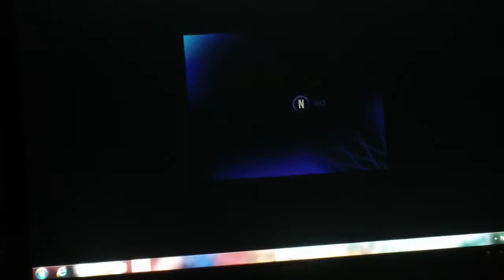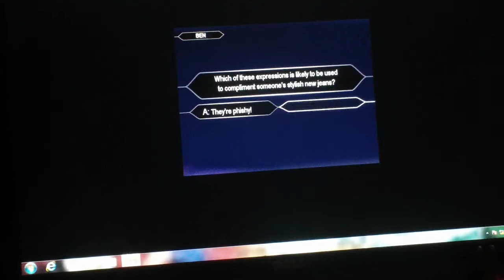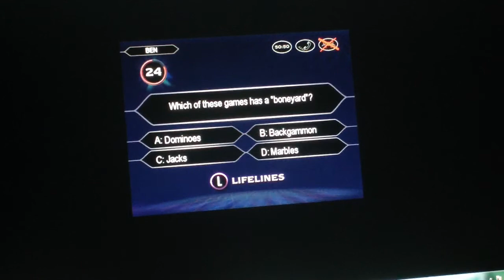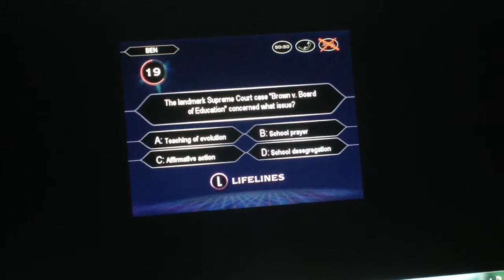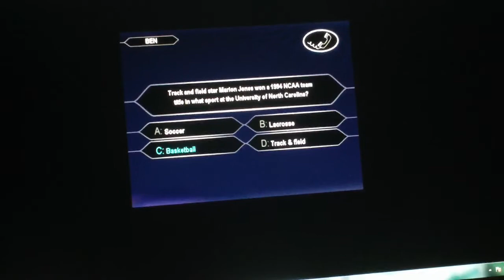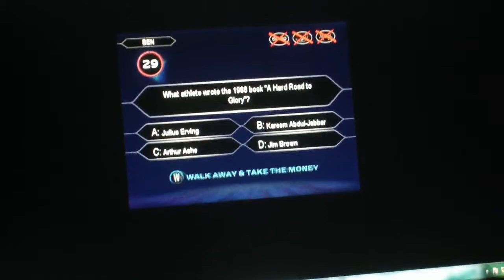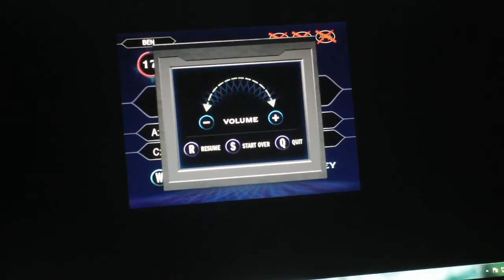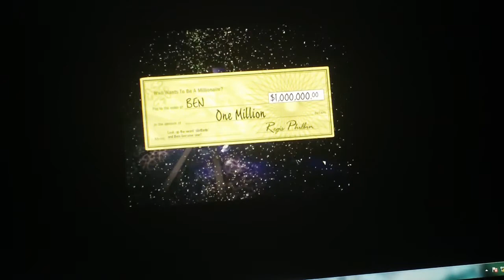3 In 1 Birthday Special Part 3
In the 3rd part, we are in the 3rd segment of the birthday special in which we are going to play Who Wants To Be A Millionaire 3rd Edition for the PC. How well will we do in this game? Watch to find out and we hope you like the 3rd part and we will see you in the final part of the birthday special. :)